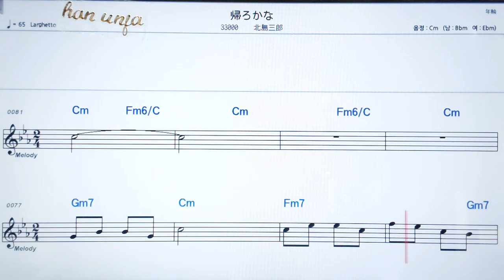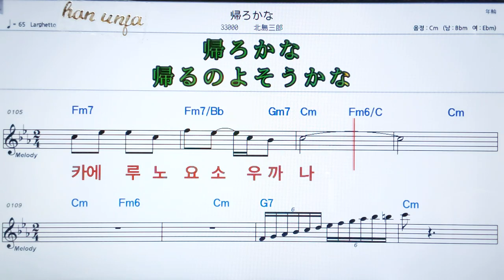💖카에로까나/ 키타지마사부로오✌カラオケ.日本の曲( 한글 발음)악보, 코드 ,Karaoke*카라오케 반주